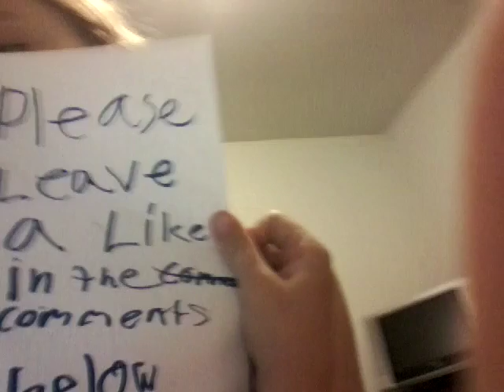I love cheap milk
Made by campers at Camp Pokanoka